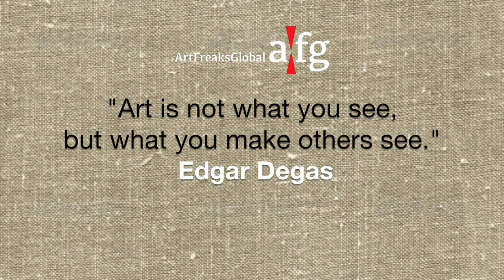Art Freaks Global - Winners July 2017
Artworks of all Winners of Art Freaks Global People's Choice Art Award - July 2017